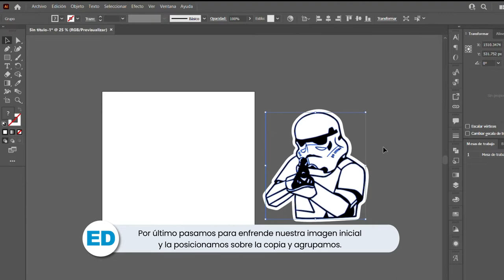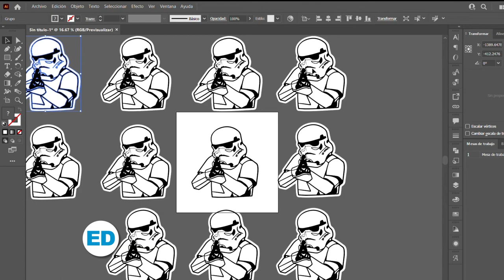TUTORIAL | STICKERS STAR WARS EN ILLUSTRATOR